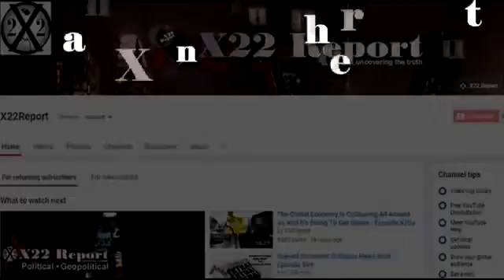Rob Kirby Precious Metals Manipulation Goes Much Deeper Than What Is Being Reported